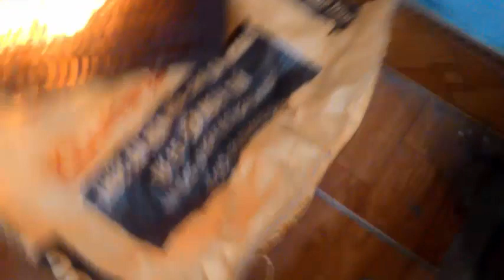CHIM CU GÁY NON những lưu ý khi chăm sóc kinh nghiệm của vườn chim giống ba vì 01635305982